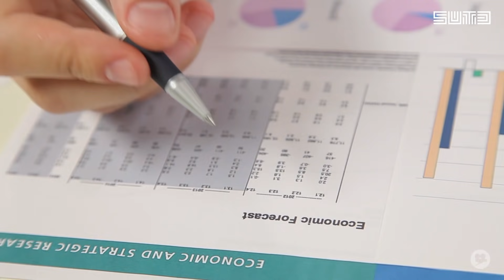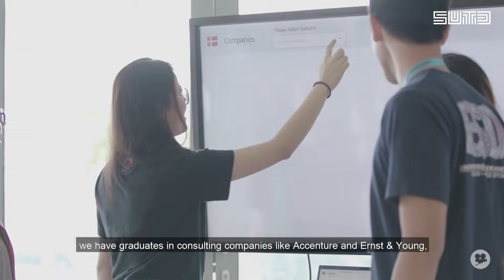Intro to Engineering Systems and Design (ESD)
In online shopping, how long are you willing to wait for a piece of apparel? Three weeks? Three days? Three hours? Maybe you need it tonight or tomorrow night?

ESD students are analysts and system engineers who tackle open-ended challenges for organisations with a focus on design, analysis and optimisation. Whatever the challenge, their expertise in systems thinking and economics will find a way forward.

“If you want to design, analyse and optimise for a better world, come join us.” – Professor Peter Jackson, Head of Pillar of ESD

to find out more.

This is a film by SUTD Productions - one of the many talented Fifth Rows at SUTD.

Special thanks to SUTD HASS Non-fiction film lab.